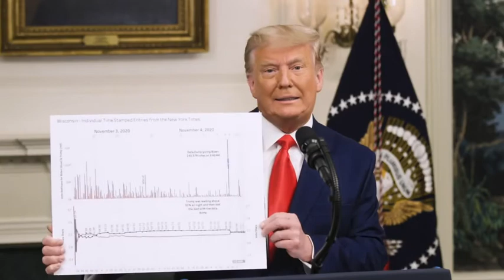Trump Latest update on election fraud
Trump latest update fraud election